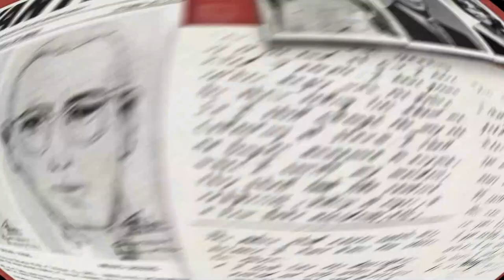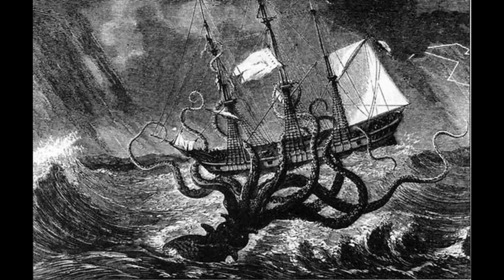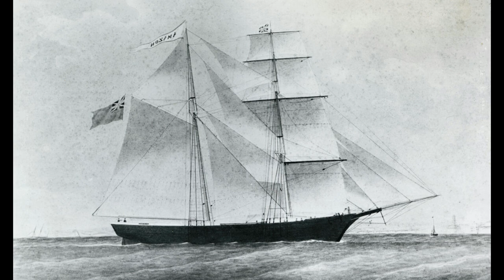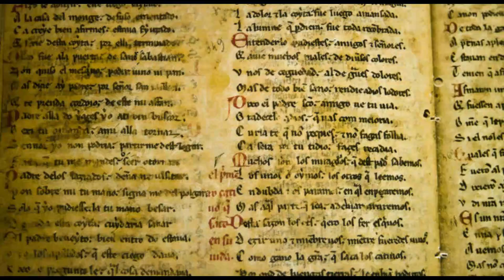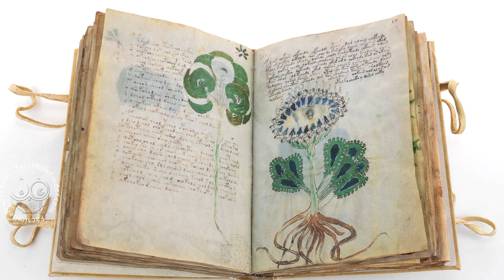Uncovering the Unthinkable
Mysteries That Shocked the World - A documentary that takes a deep dive into some of the most shocking and unsettling mysteries in history.